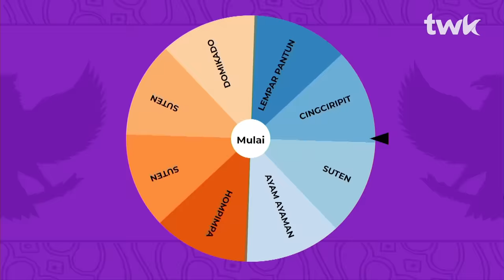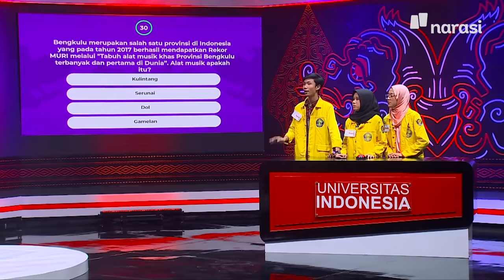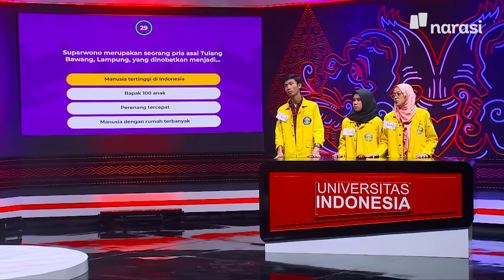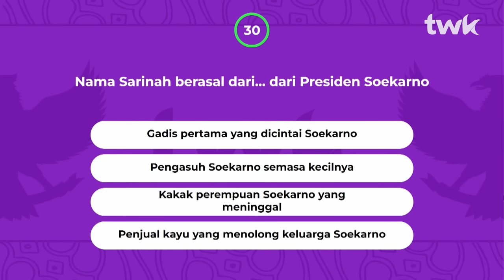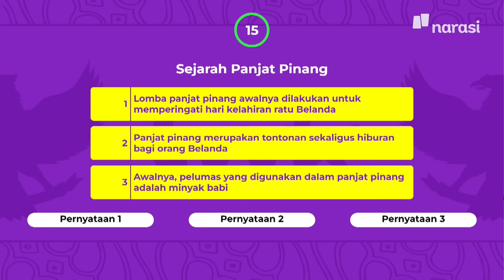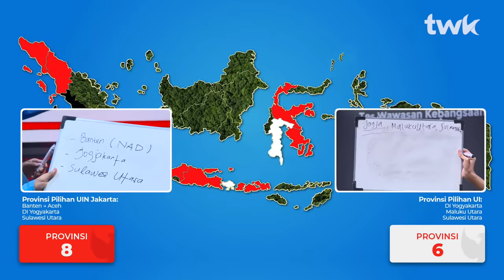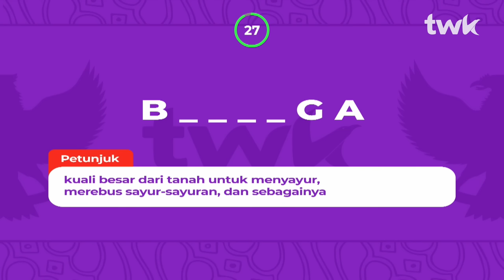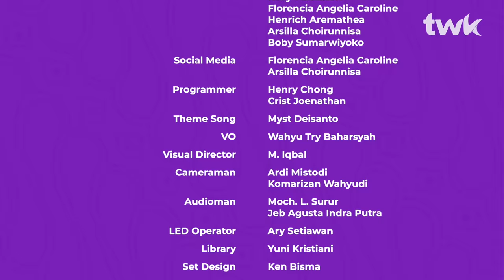(S03E05) UI VS UIN JAKARTA: Bertemunya Rival Lama, Akankah Hasilnya Sama? | Tes Wawasan Kebangsaan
Doraemon kucing langka, rival lama bertemu lagi di TWK!

mahasiswa dari UIN Syarif Hidayatullah Jakarta kembali berhadapan dengan Universitas Indonesia!

Beban berat harus ditanggung UIN setelah berhasil menjadi juara season sebelumnya. Apakah UI akan kembali mengalah dari UIN di season ini? Semua pertanyaan akan terjawab di episode kali ini!

(Narasi)